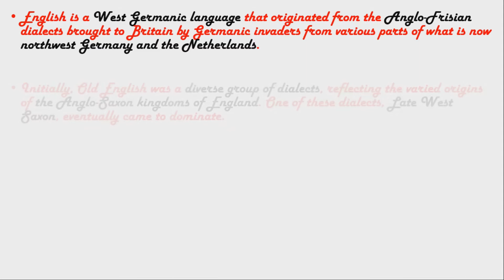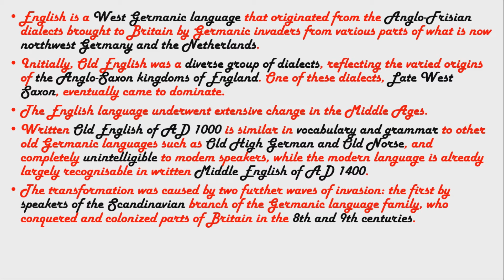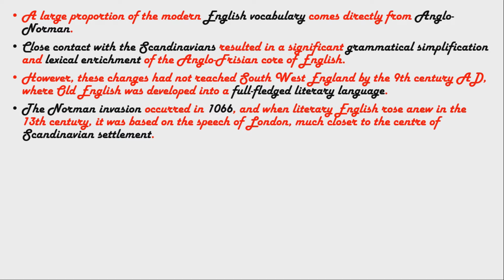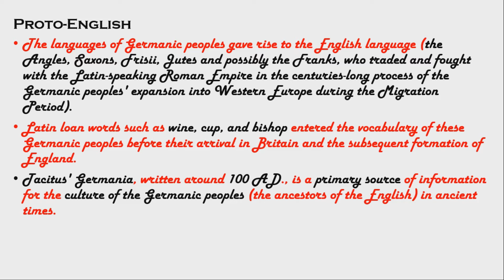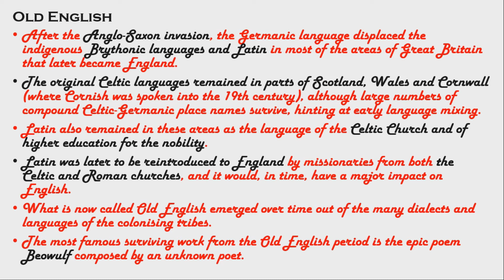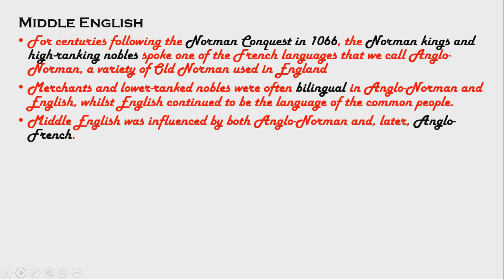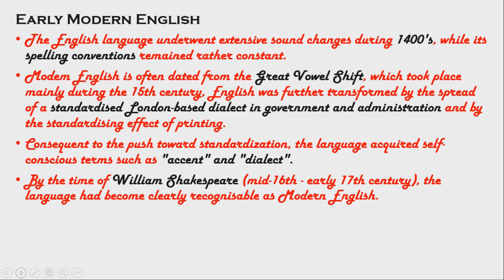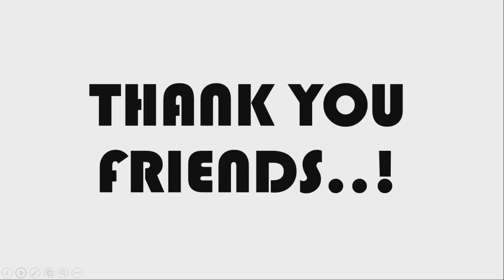HISTORY OF THE ENGLISH LANGUAGE IN TAMIL | THE ORIGIN OF LANGUAGE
If you have any suggestions or feedback, let us know as your comment in the comment box.

Please visit our other videos too.
Thanks for visiting our channel.